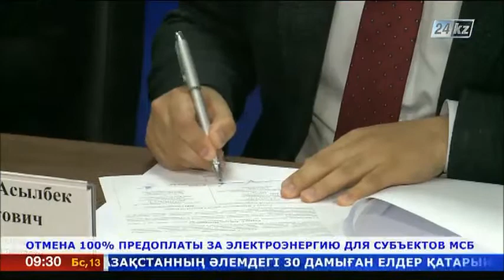Субъектам МСБ отменят 100% предоплаты за электроэнергию